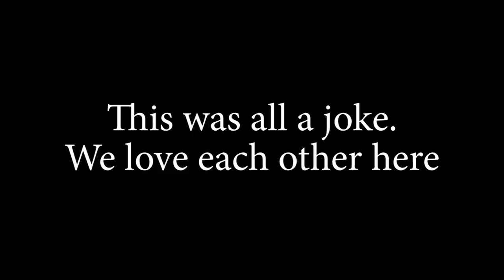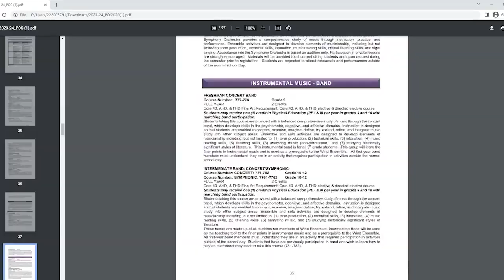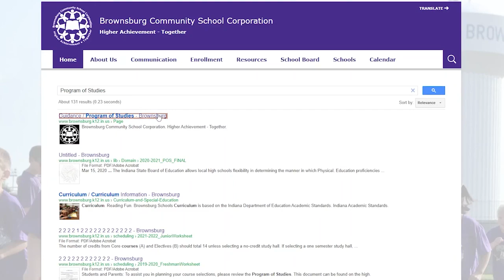Brownsburg High School TV News - Wednesday, January 11th, 2023